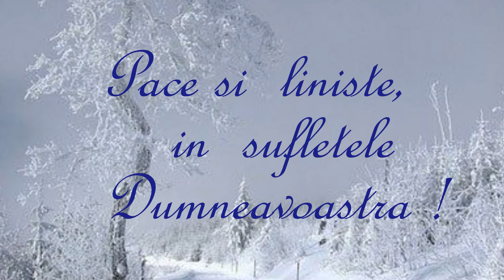Kroshka Waltz - J Sokoloff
muzica: John Sokoloff (Kroshka Waltz)
montaj: Lenuta39